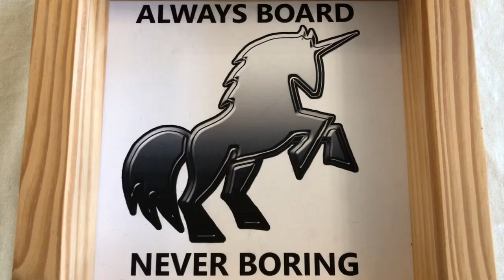Thank You! - Celebrating Reaching 800 Subscribers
We've just reached 800 subscribers, so Always Board Never Boring gets to do one of these little videos where he talks to the camera and feels all self-conscious. Now have your say in the comments.